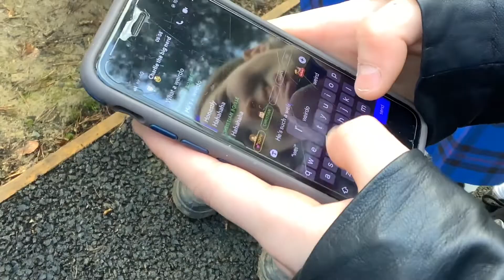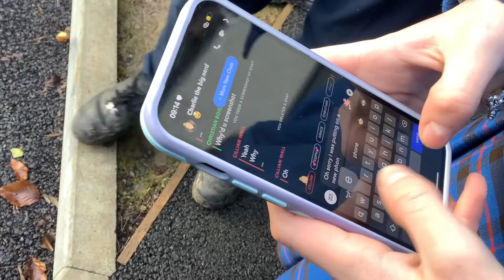Cyberbullying Video The New Kid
Winning video of Online Safety Week.
By 1st year class Flaithiúlacht